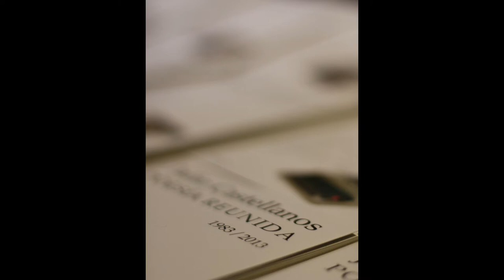Poesía Reunida. Julio Castellanos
Presentación del libro Poesía Reunida de Julio Castellanos. Fotos Y video realizado por Alicia Benitez